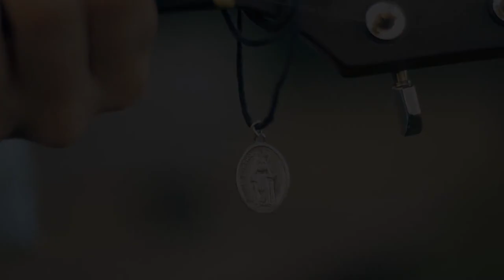God Bless and Goodnight, Jordan McInnes - (Original Song)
So I wrote this song a while after my Granny passed away. Hopefully this can relate to everyone who has lost someone!